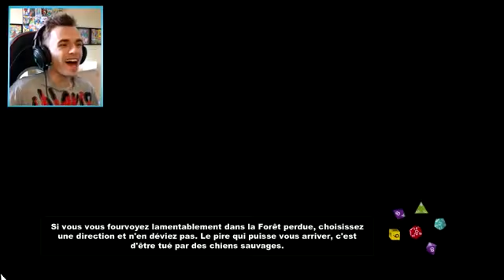a moodie SQUEEZIE! FORCÉ D'AVORTER UN HOMME ! South Park The Stick of Truth